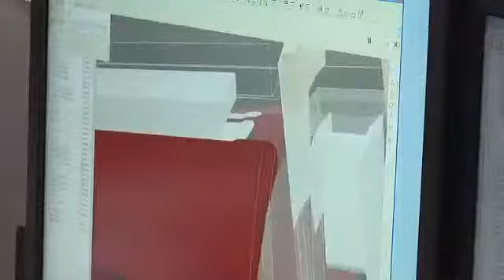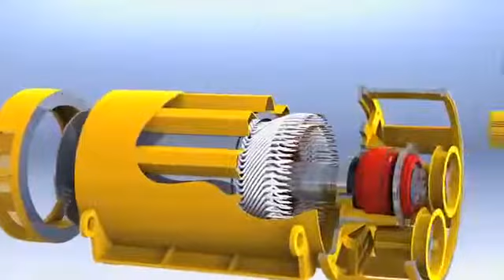Kato Engineering Inc.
Kato Engineering Overview